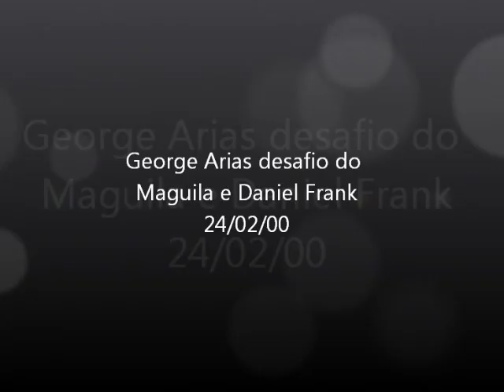George Arias desafio do Maguila e Daniel Frank 24 02 00